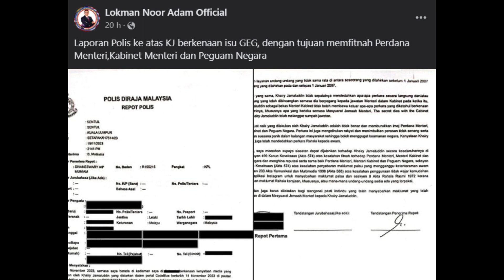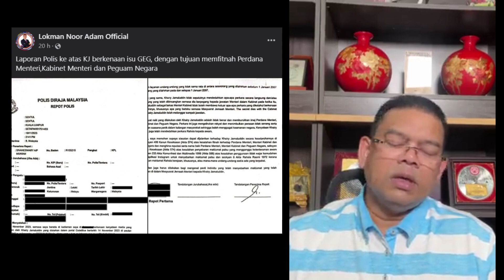DATO LOKMAN TELAH BUAT LAPORAN POLIS TERHADAP KJ ATAS ISU APE ?